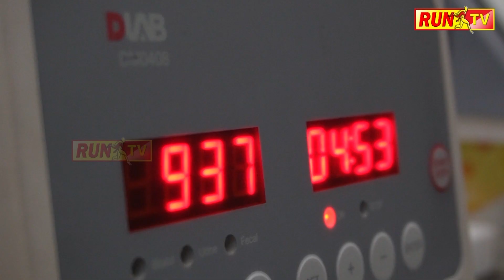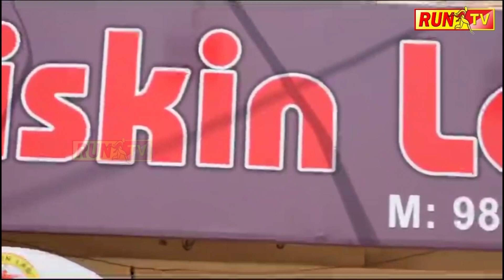ಆಫ್ರಿಕಾ ಖಂಡದ ಮೇಲೆ ಶ್ರೀರಾಮನ ಪ್ರಭಾವ!